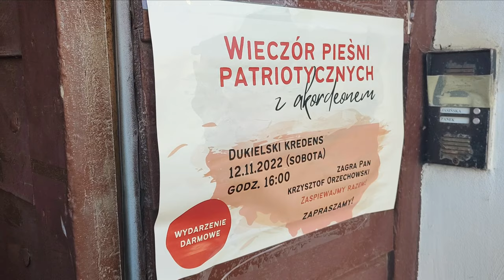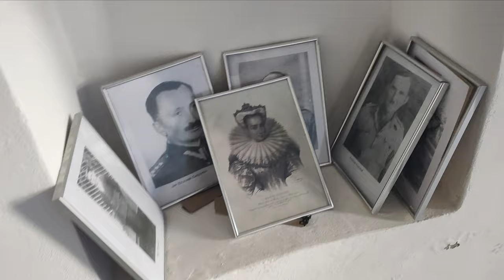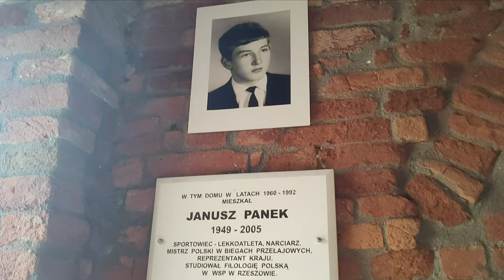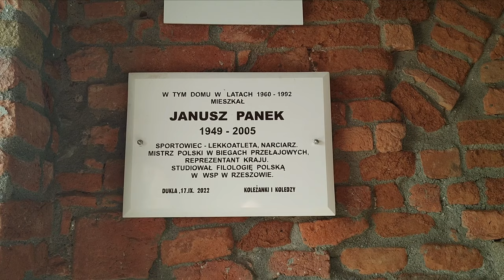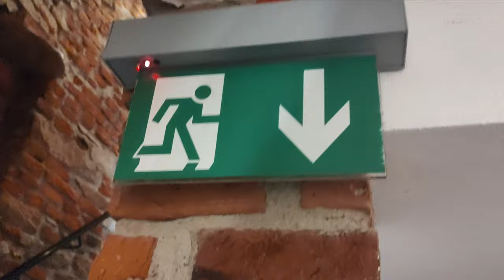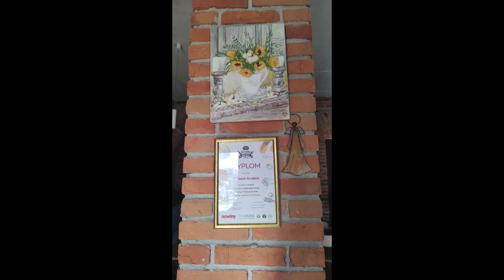Dukla - Kamienica Rynek 16.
Piękne pomieszczenia wykonane z kamienia oraz cegły.

Janusz Panek - udało mi się tylko znaleźć informacje, że był zawodnikiem klubu Resovia Rzeszów. Trenował w Ośrodku Olimpijskim w Rzeszowie.
Nigdzie nie znalazłem informacji o Mistrzostwie Polski w biegach przełajowych na szczeblu seniorskim.
Janusz reprezentował "Szkołę biegową Węgrzyna" Józef Węgrzyn przed karierą dziennikarska odnosił sukcesy  w lekkoatletyce.
Był przez kilka lat rekordzistą i mistrzem okręgu w biegach od 400 do 10 kilometrów!
Stąd ciekawi mnie informacja odnośnie tego stylu.

Powiększenie:  wciśnij prawy CTRL i naciśnij (trzymając nadal prawy CTRL) klawisz "+" "-" lub analogicznie, przekręcając góra/dół, kółko w myszce.